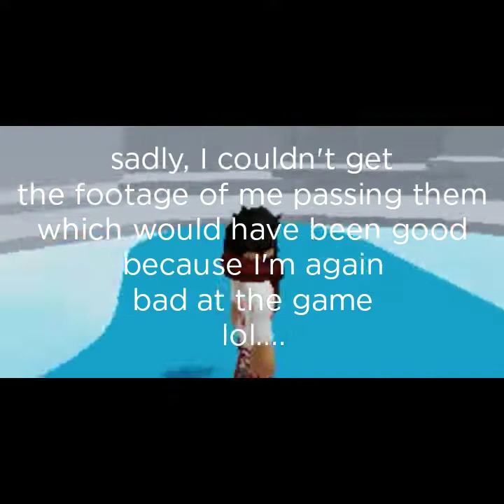i finished some stages in tower of hell, and earned cash.... ( not on screen )| Roblox Tower Of Hell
I managed to pass a few obbys in tower of hell. I'm so happy lol.